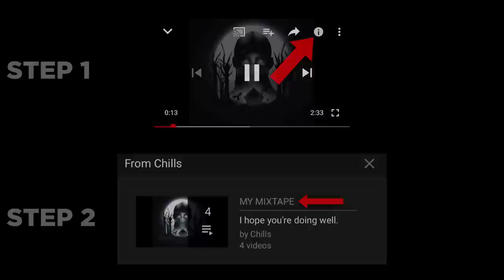Top 15 Scary Encounters Caught on Dashcam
In this top 15 list, we look at the scariest encounters caught by dash cameras. These strange events show that you can cross path with many mysterious people on the open road. Enjoy our analysis of these entries.